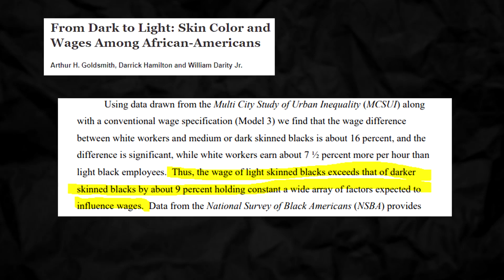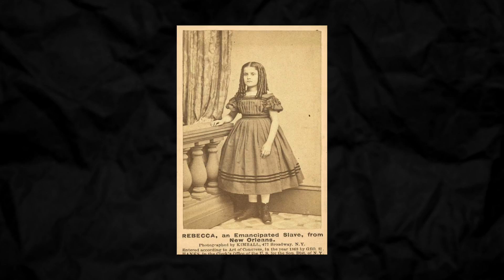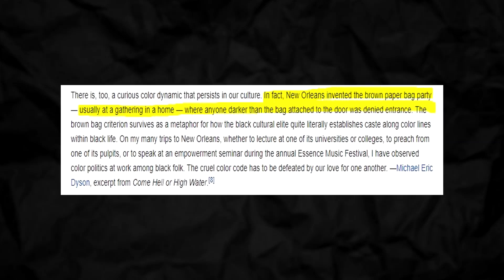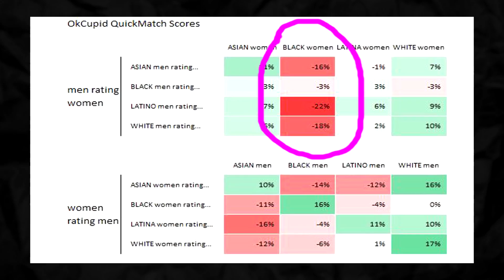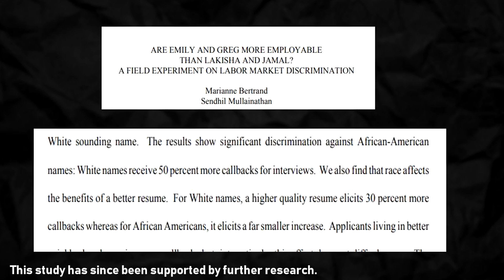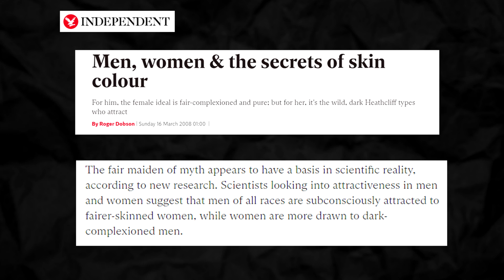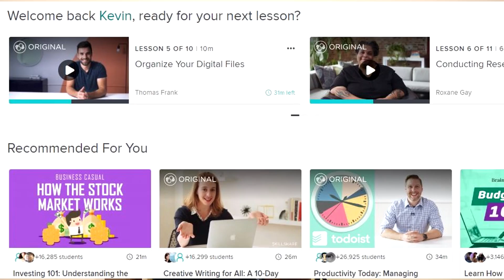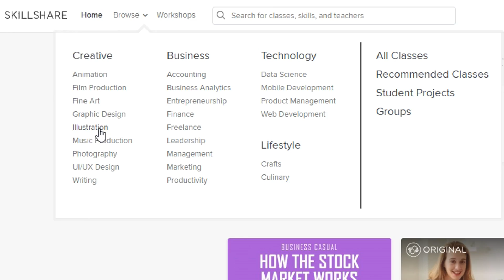This is Colorism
Colorism is kind of like Racism's partner in crime, so we should probably talk about it.

EVERY PIECE OF GEAR I USE

TERMS: By calling this number, you agree to allow me to record your voicemail and use the recording in any way I desire.
1. No one will ever answer this number, it should always go straight to voicemail, so don't expect to talk to a human.
2. There's a caller ID, so I will be able to see the number you called from. However, I pledge to not do anything with the phone numbers or give them to anyone else. But if that makes you uncomfortable then I suggest not calling.
3. Your basic rates and charges for calls, whatever they may be, will still apply.